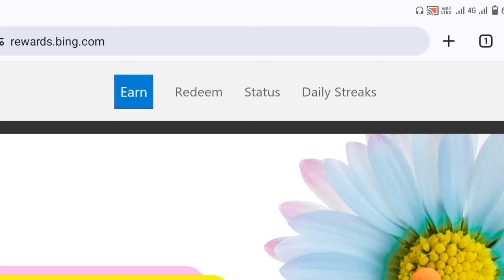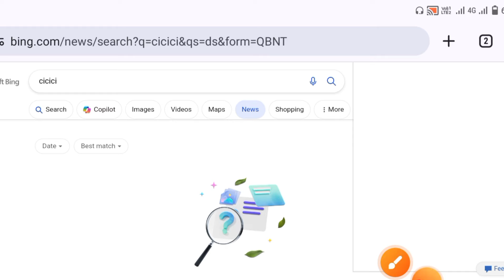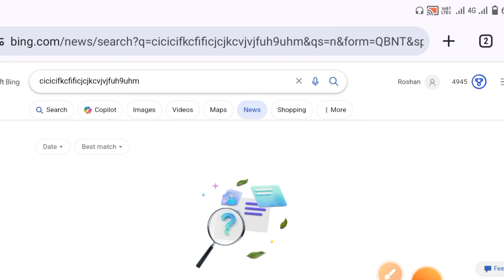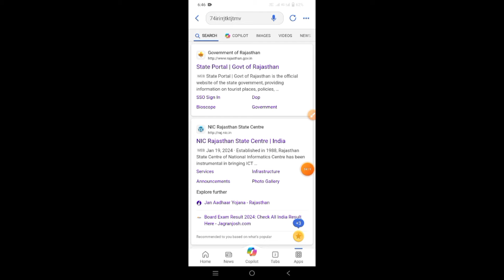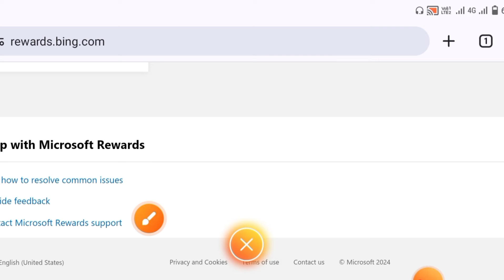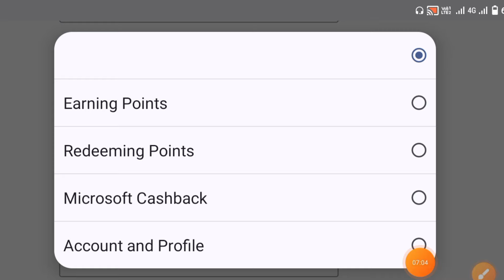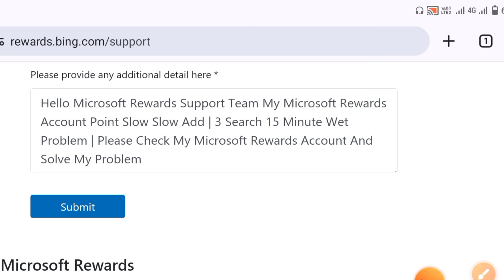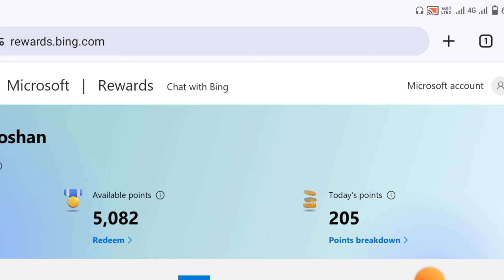Microsoft Rewards Points Problem | Points Slow Slow & 3 Search 15 Minute Wet Problem | Fast Point🤓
2= Daily Video Like
                                3= Daily Code Send Instagram
                          4= Daily Jai Shree Ram🚩 Comment

                  Daily All Rules Follow
                               And
            Screenshot Send Instagram

                        (2 Members ko)

microsoft rewards 3 search 15 minute wet problem solve
microsoft rewards 3 search 15 minute wet problem solution

Neme - Roshan Yadav ( Rao sahab)
Stat - Rajasthan
District - Jaipur
Village - Malikpur